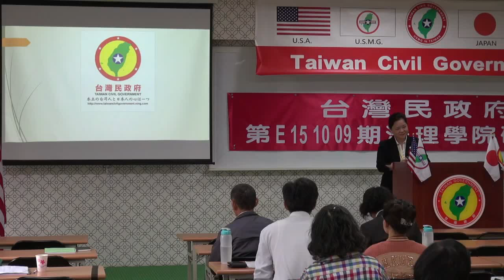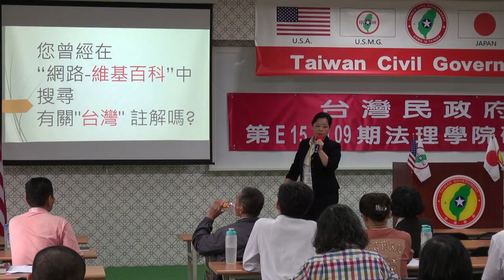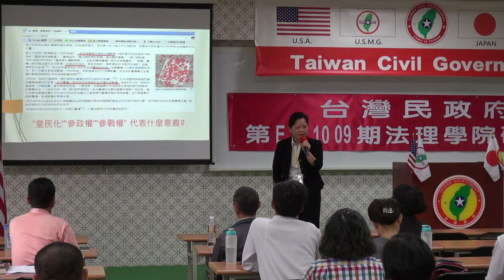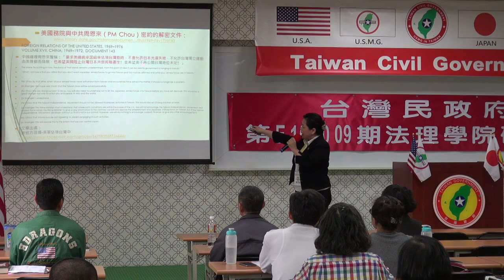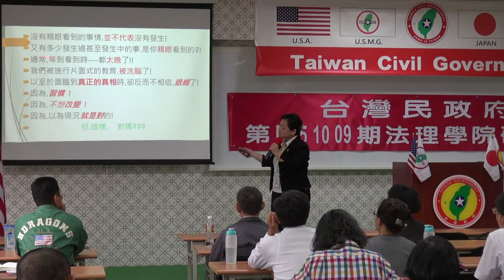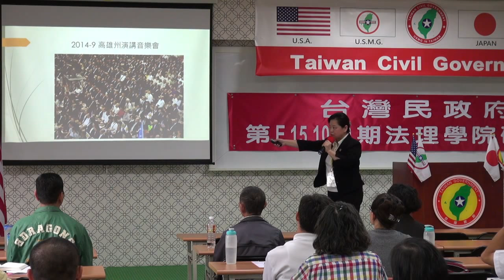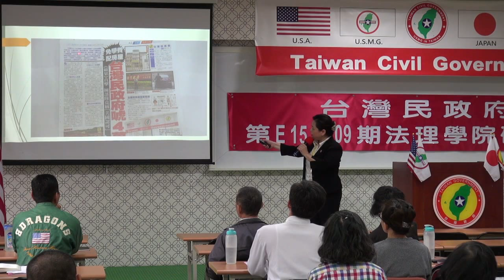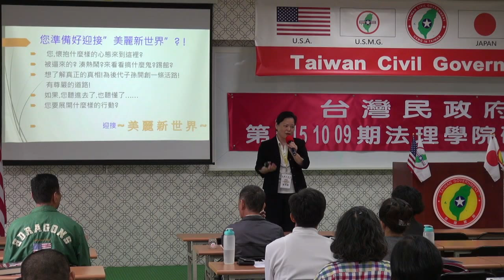151010-4-美麗新世界-黃秀華-台灣民政府第E151009期法理學院初級班